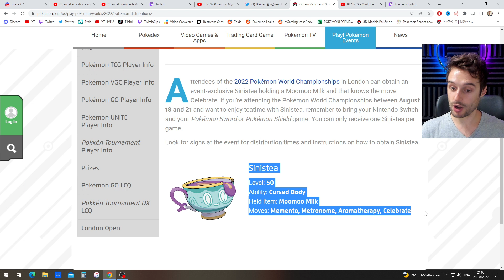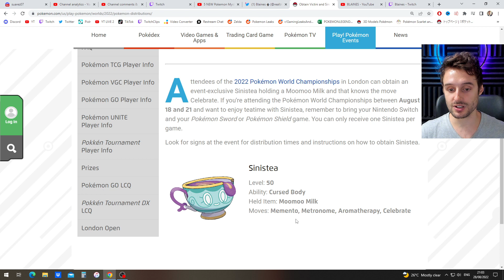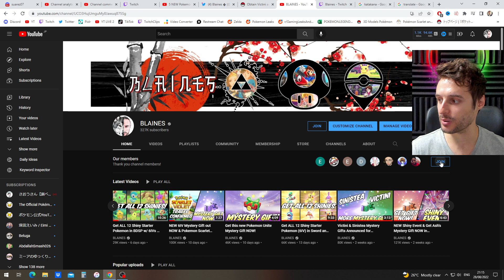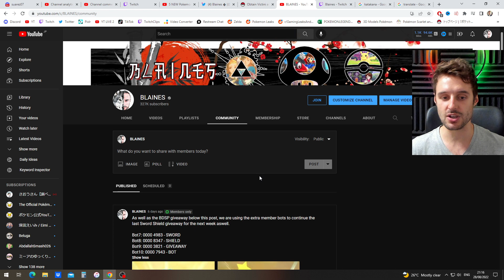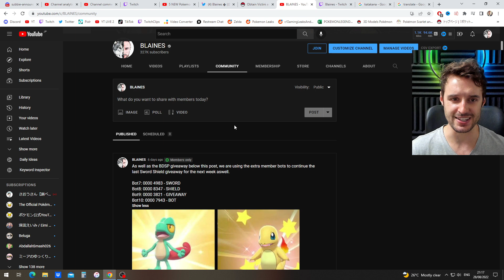Get ALL August Region Exclusive Mystery Gifts NOW in Pokemon Sword and Shield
This week's giveaway is for all of the August regional exclusive mystery gifts from London Pokemon World Championships 2022 & Japan Cinema ticket events.

bot1: 40404040 - Suarez
bot2: 50505050 - Suarez
bot3: 60606060 - Suarez
bot4: 70707070 - suarez
bot5: 80808080 - Suarez

Nicknames (lower case ONLY):
sinistea
pikachu
jirachi
palkia
dialga
latias